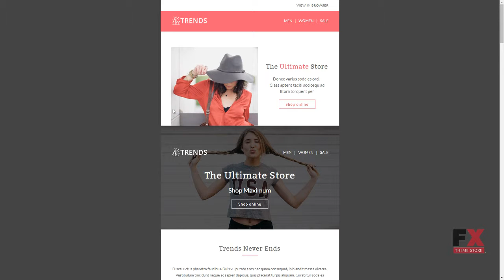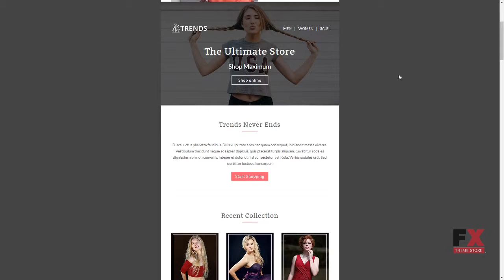Trends - Responsive Newsletter Template TMT Reynard Monroe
Overview features :

 Features: Responsive Software and Hosting Requirements Sublime Text2 or later, Notepad++ or any php-editor